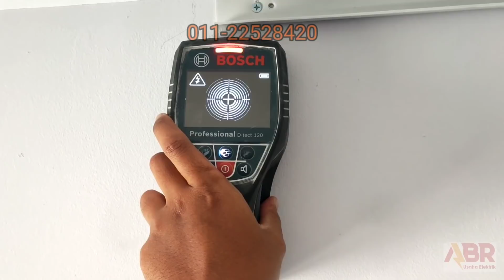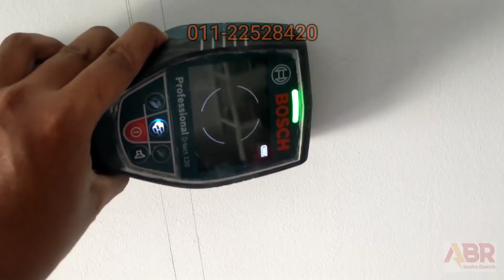Part 2 tertebuk paip poly masa nak pasang casing wiring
Kerja-kerja wiring kali ini terganggu sedikit akibat daripada tiba-tiba ada paip poly berdekatan dengan paip conduit wiring.

Walaupun ada masalah kami tetap jalankan kerja dengan amanah dan sesuai sepertimana yang tersenarai dalam sebut harga.